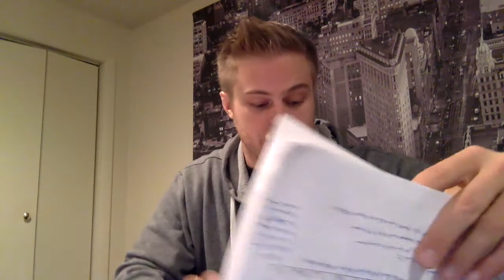OverTheCap.com: Super Bowl Winner's Stats During the Salary Cap Era